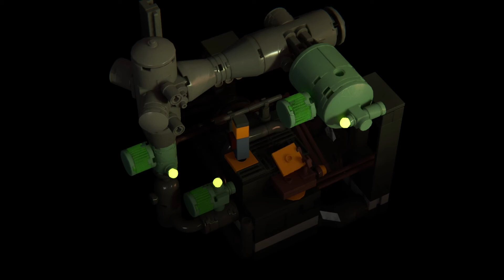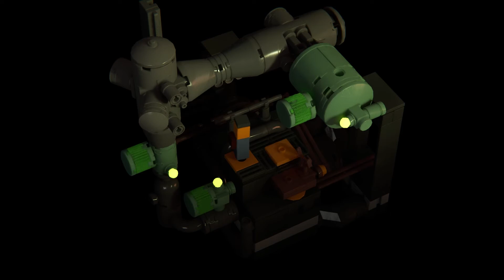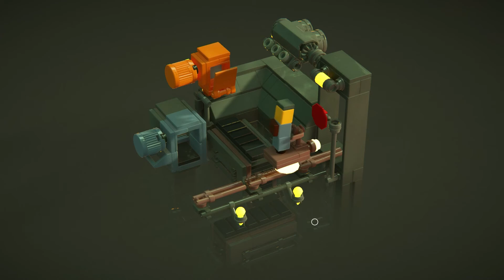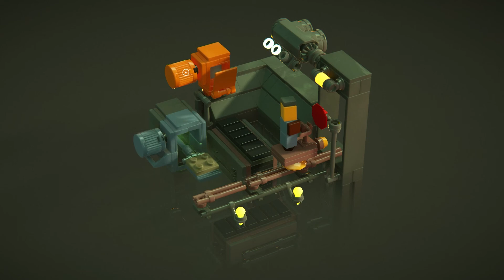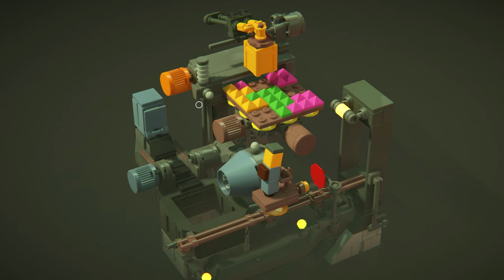LEGO® Builder's Journey 🧱 04 Baustein Produktion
LEGO® Builder's Journey

LEGO Builder’s Journey ist ein Geometrie-Puzzlespiel mit toller Atmosphäre, in dem wir manchmal Regeln befolgen … und manchmal Regeln brechen müssen.

TITEL: LEGO® Builder's Journey
GENRE: Abenteuer, Gelegenheitsspiele, Indie
ENTWICKLER: Light Brick Studio
PUBLISHER: LEGO® Games